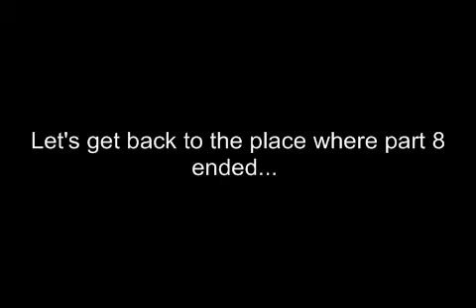DBZ Buu's Fury The Hard Way - Part 9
A visit to West City and Stage 1 of the spaceship